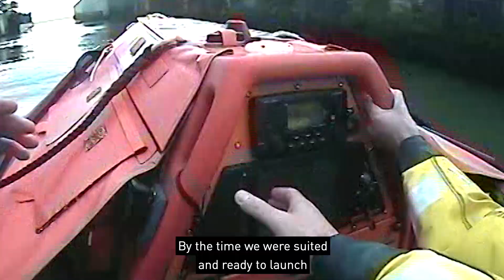Meet the lifesaver: Fergus Slevin, Courtown Lifeboat Station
We have 46 lifeboat stations and a total of 59 lifeboats covering the Republic of Ireland and Northern Ireland, and in 2018 our volunteers assisted 1,356 people.

Fergus is a volunteer at Courtown Lifeboat Station and has been part of the team for around 12 years helping save lives at sea. Here he gives us an insight into why he volunteers and talks through a memorable call out where he helped rescue a young girl with a suspected spinal injury.

Royal National Lifeboat Institution (RNLI), a charity registered in England and Wales (209603), Scotland (SC037736), the Republic of Ireland (20003326), the Bailiwick of Jersey (14), the Isle of Man, the Bailiwick of Guernsey and Alderney